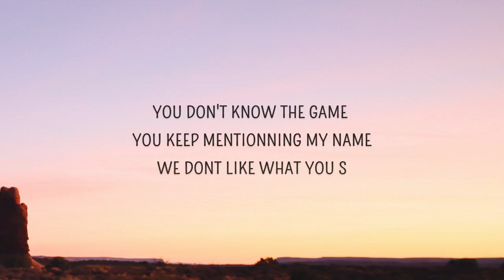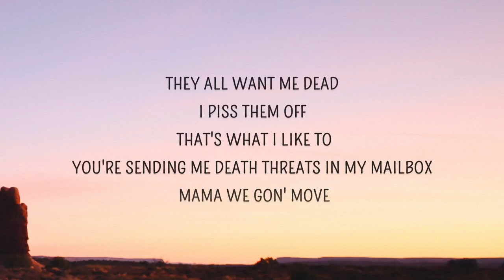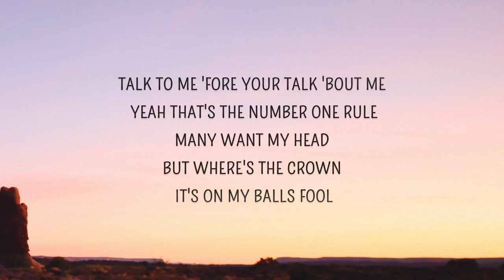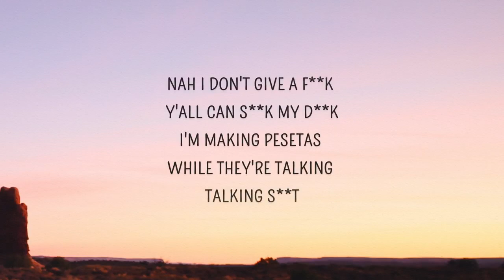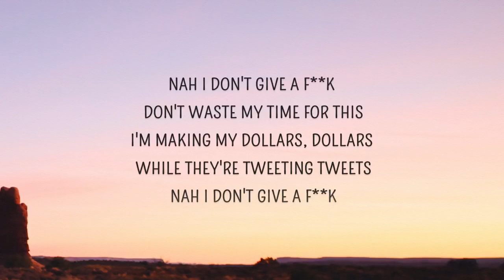Rilès - PESETAS (TikTok Song) (Lyrics) | I don't give a f you can